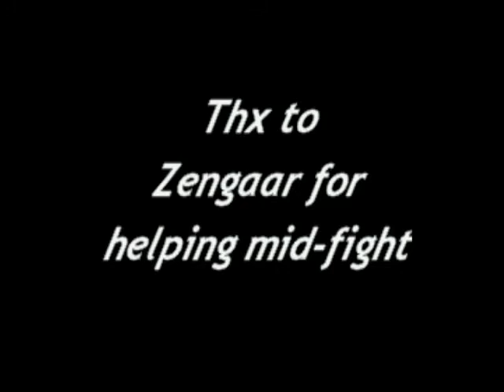-UK- Corbantis 2006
Movie Created 20th September 2006, footage from before then, obviously :P